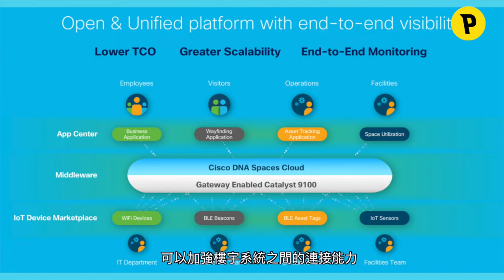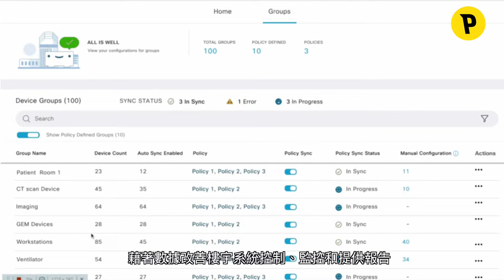PropTech：Cisco網絡配套變身智能物業-Powered by Cisco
地產科技（Property＋Technology，PropTech）是近年熱門的技術之一，泛指所有關於樓宇、房屋、物業管理等等的軟件系統、硬件設備，總之可以改善物業發展的創新技術及方案，都可以視為 PropTech。Cisco（思科）亦有針對 PropTech 的解決方案，利用網絡及物聯網技術，不單有助輕減管理及維護成本，還將物業變身成智能大廈或智能工作空間。